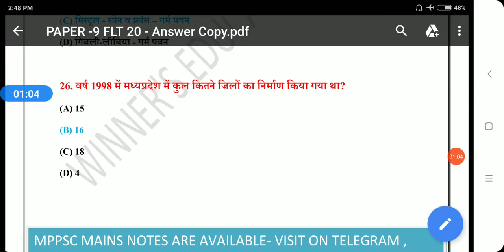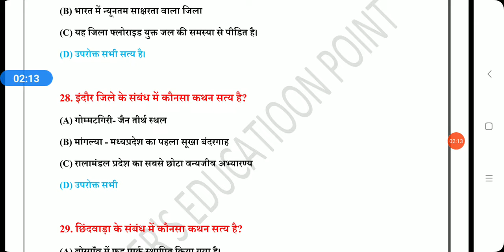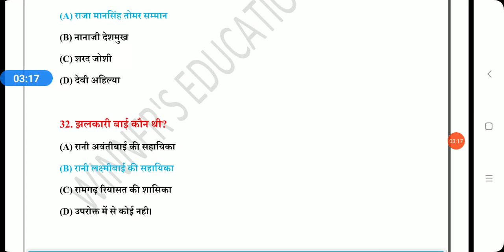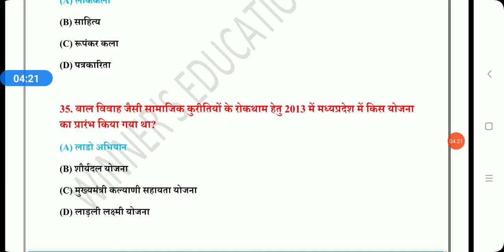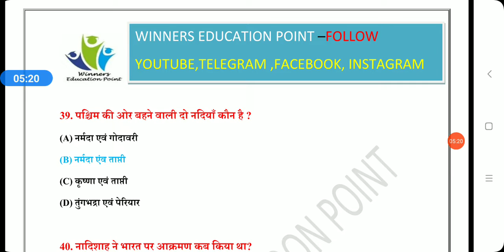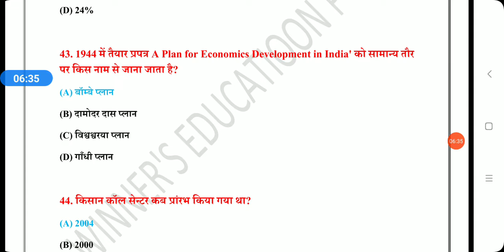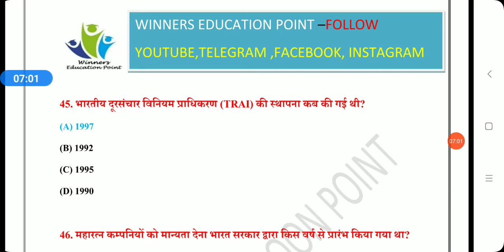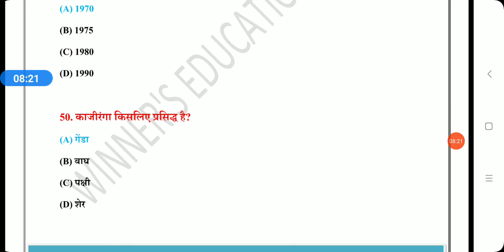MPPSC PRELIMS /IMP QUESTIONS /UPCOMING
नोट्स लेने के लिए इस लिंक पर देखे जाने किस किस विषय के नोट्स उपलब्ध है

 ➡️मध्य प्रदेश मुख्य परीक्षा 2019 की टेस्ट सीरीज  + चयनित द्वारा कॉपी  चेक +  feedback +  लेने के लिए नीचे दी गई लिंक पर क्लिक करें ।

➡️प्रारंभिक परीक्षा 2020 टेस्ट सीरीज / तुरंत ऑर्डर करने पर 900/ 1 अगस्त बाद 1000👇

its a educational channel for those who are preaparing mppsc/ssc/vyapm/railway/mpsi

mentor -dsp akanksha jain
dsp sonu kurmi

🆓ETHICS NOTES

MP GK SERIES / MOST IMP GK OF MP / MPPSC_PRE_2020 /

mppsc mains पेपर 4 के 3 मार्कर्स सारे महत्वपूर्ण टॉपिक को कवर करते हुए आप खरीद सकते है और सीख सकते है कैसे टॉपर्स उत्तर लिखते है To purchase link below

➡️LUCKY WINNER STEPS
You have to complete 4 step easy process to get free notes of ours , purpose of this activity is to expand reach of our content to help others

3. Folllow winners education point on instagram

4. Share above link of YouTube channel to 5 whatsapp or fb groups and send screenshot on 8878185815 whatsapp

After completing 4 steps notes will automatically send to your no.
Thanks team winners education point

Instagram :-I'm on Instagram as @snkurmi. Install the app to follow my

mppsc answer key 2020 paper 2
mppsc answer key 2018
mppsc answer key 2018 paper 2
mppsc answer key 2020 paper 1
mppsc answer key paper 2